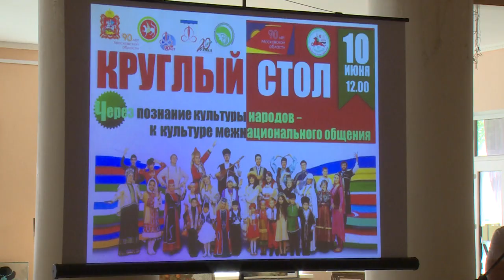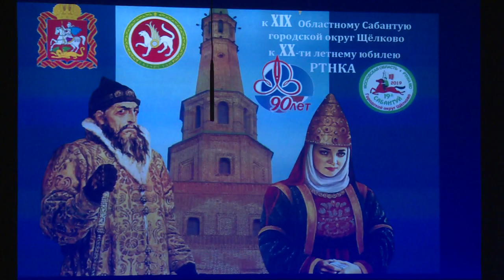«Через познание культуры народов – к культуре межнационального общения»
«Круглый стол» по теме «Через познание культуры народов – к культуре межнационального общения» прошёл в рамках предстоящего праздника Сабантуй. В нём приняли участие представители местной администрации, Общественных палат, национально-культурных объединений и образовательных учреждений из нескольких муниципалитетов Подмосковья.